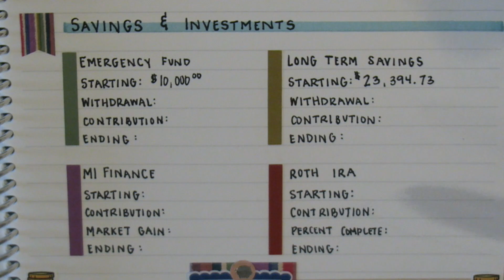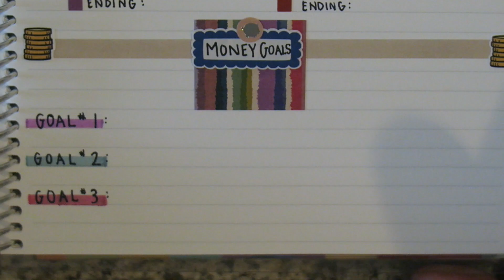June Budget 2023 | Time to Get Focused!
As we head into the end of Quarter 2 of 2023, it is time for a June Budget and I’m excited to be getting dialed in to my finances. I’ve got some big moneygoals for this month and want to really hit the ground running!

🛒 ZebraPens Clickart Retractable
Zebra Sarasa .5

These links provide a small fee which allows me to continue to share new products with you, purchase equipment to improve and sustain the quality of my videos and this channel altogether. The links involve no cost to you and I really do appreciate you using them. Thanks!

I’ve also started using Public which is like Social Media for investing. Follow me and others who are investing on the platform and see what trades I’m making

🌟Zebra Mild Liners